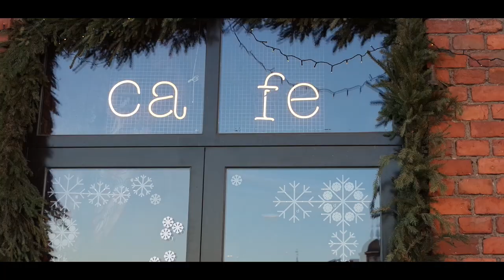Nordic Christmas vibes (HQ)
December 2016.
Enjoy Helsinki and Stockholm on Christmas season!